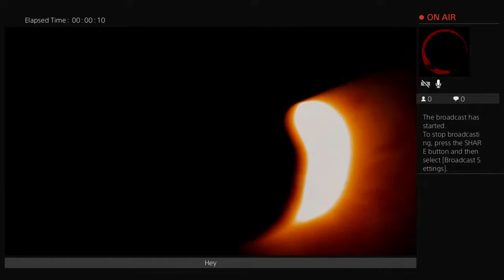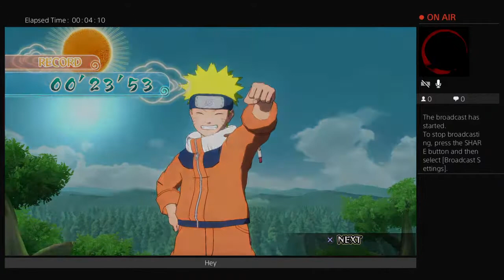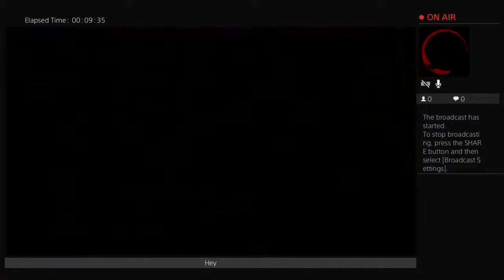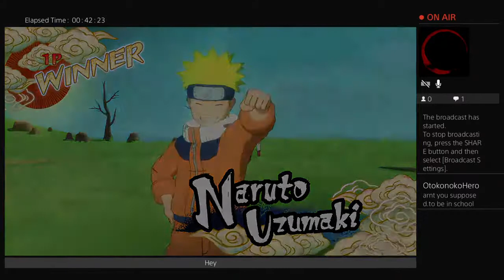Multi shadowgitsu geni